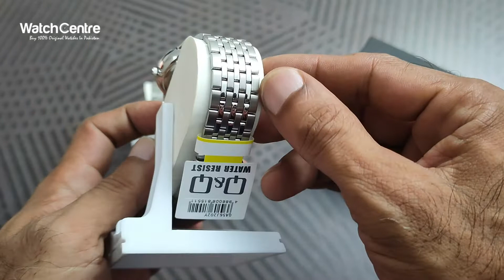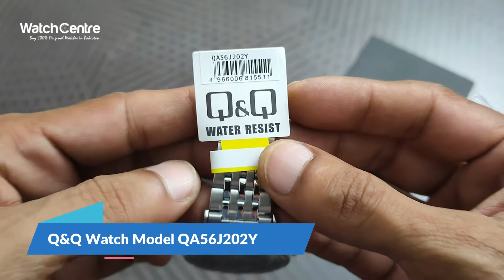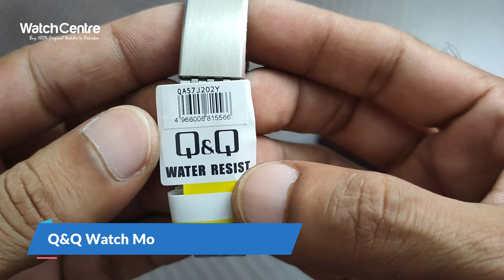Q&Q Couple Watches / QA56J202Y & QA57J202Y / Blue Analog & Silver Chain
Watch Model: QA56J202Y (Men's) QA57J202Y (Ladies)

Welcome to @WatchCentreReviews . In this Q&Q unboxing video, we have reviewed & compared QQ men's & ladies analog dial quartz pair couplewatches in silver stainless steel chain & blue analog dial.

The main features of Q&Q QA56J202Y & QA57J202Y men's & ladies  couple watches includes water resistance, stainless steel back, quartz movement , silver steel chain & round blue dial. The complete watches features including weight & dial diameter are explained in the video.

You can order Q&Q QA56J202Y & QA57J202Y pair couple watches  from Watch Centre Pakistan online store. Cash on delivery is available in Pakistan. Below is the link to order this watch online:-

International customers can click on the below link to order this pair analogwatch online

Chapters
0:00 Intro
0:30 Q&Q QA56 & QA57 Pair Watch Overview
2:58 Q&Q QA56 & QA57 Watch Weight
3:25 Q&Q QA56 & QA57 Dial Diameter & Thickness
4:27 How Q&Q QA56 & QA57 Looks on Wrist ?
4:39 How To Order Online Q&Q QA56 & QA57 Pair Watch ?